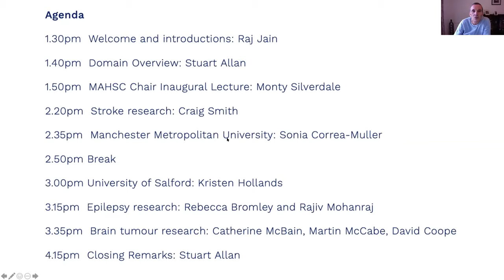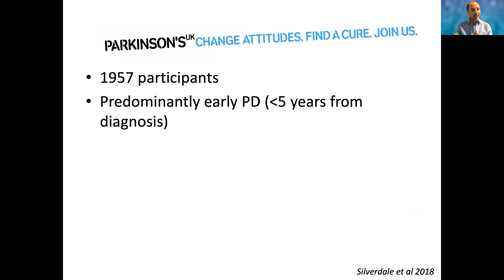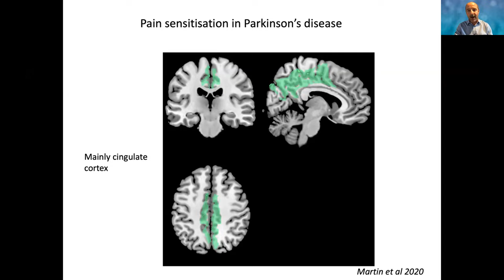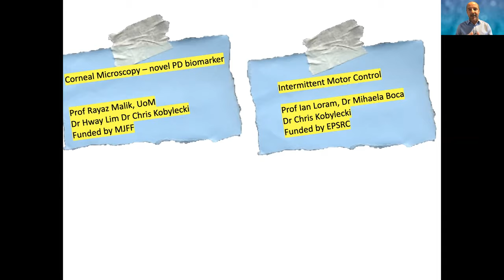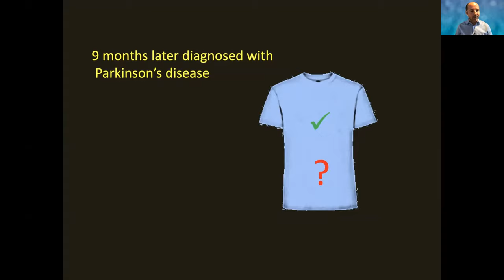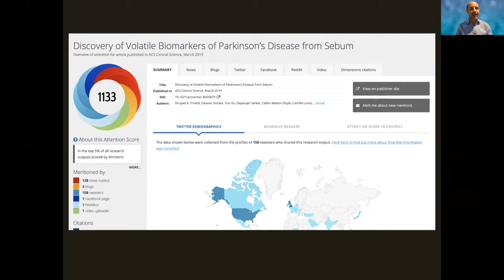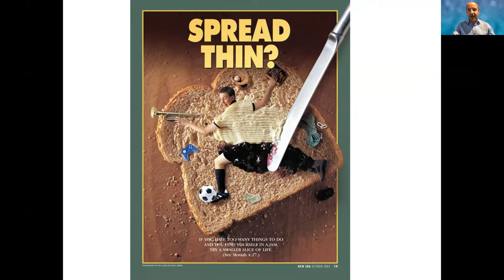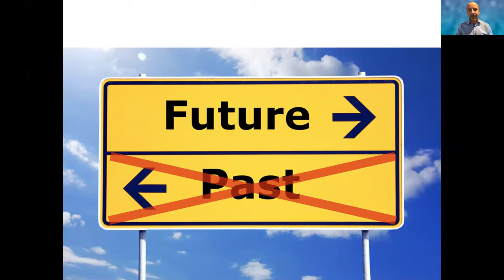MAHSC Neuroscience Virtual Research Showcase Event